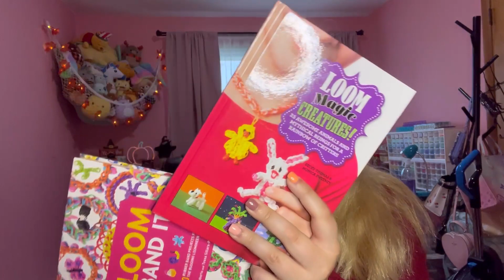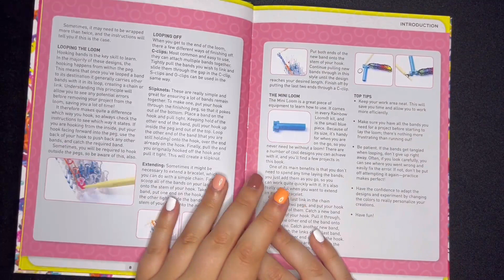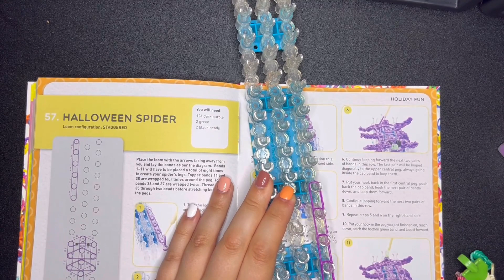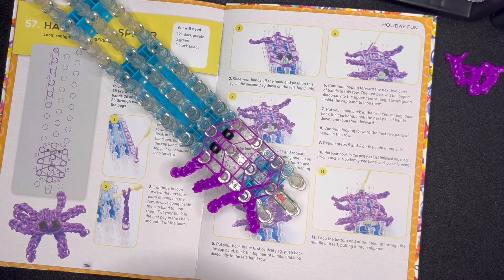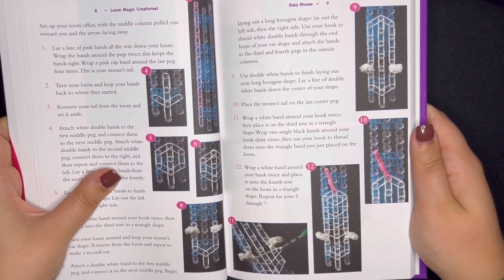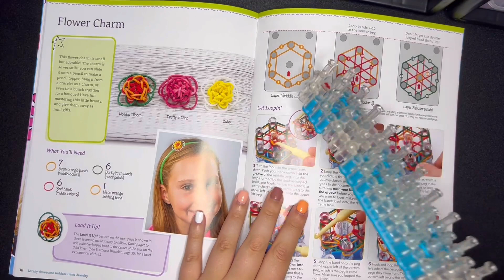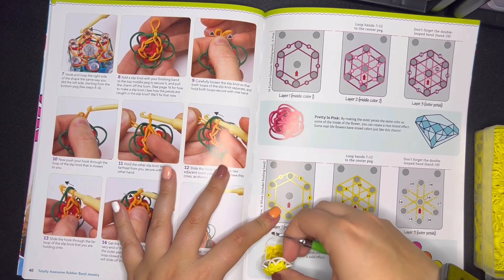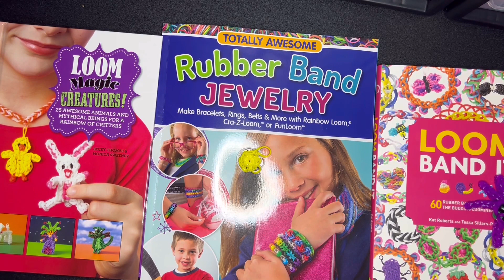Rainbow Loom Books in 2023?! Are They Worth It?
Etsy Shop